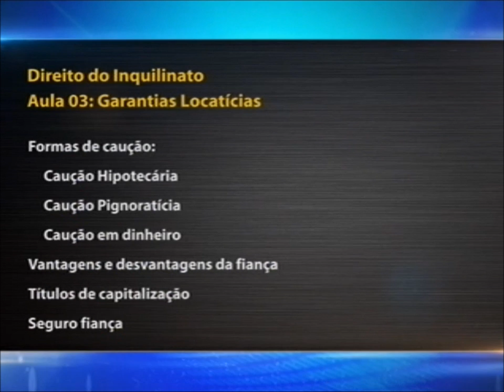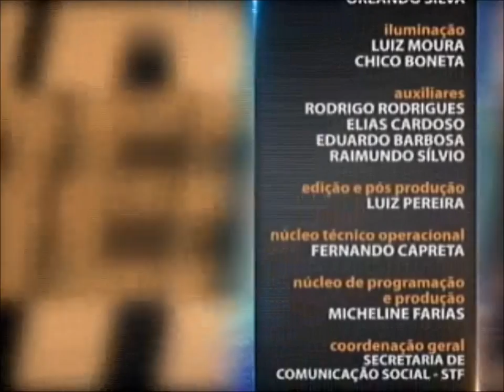Direito do Inquilinato - Aula 3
Os direitos e deveres de quem aluga um imóvel são temas do Saber Direito da semana. Para que a relação com o proprietário seja tranquila, é importante conhecer bem os deveres e direitos de cada um, pois muitas crises ocorrem na hora da divisão de responsabilidades. Qual é a responsabilidade de cada um? É o que você vai saber no curso desta semana. Leia a íntegra da sinopse